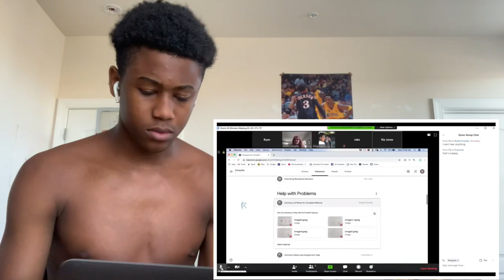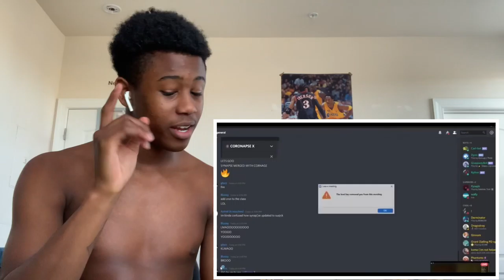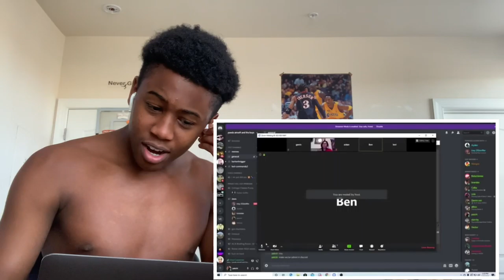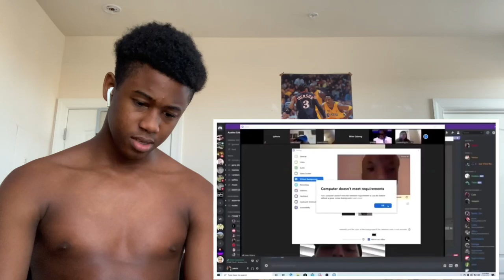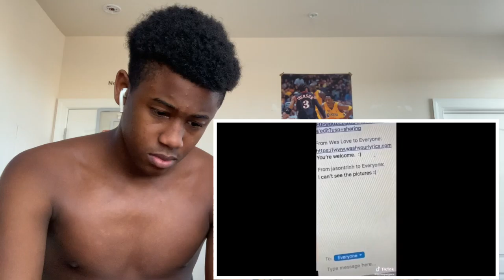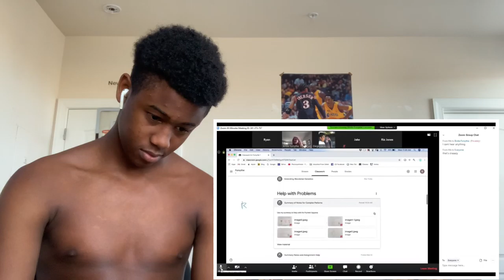K Y R E E Reacts To Funniest Online School Zoom Trolling Compilation Of 2021!!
K Y R E E Reacts To THE FUNNIEST ONLINE SCHOOL TROLLING COMPILATION OF 2021!